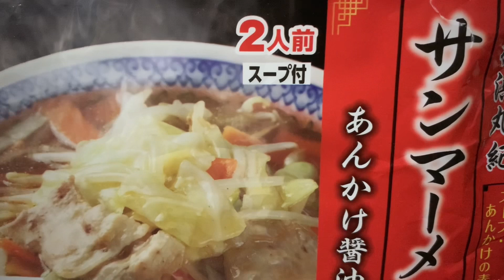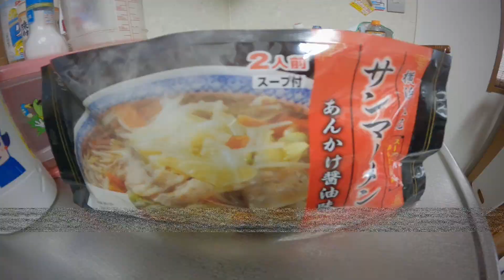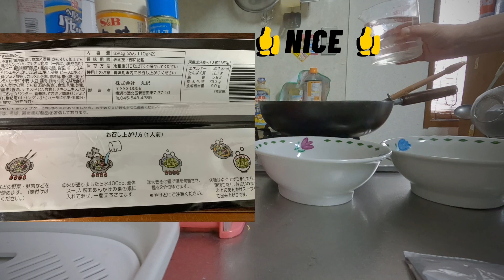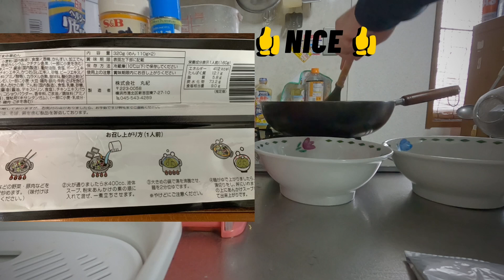横浜到着。横浜丸紀。あんかけ醬油味。✔シンパパ、紳士ジョーchがサンマーメンを作り堪能しました🦸‍♂️👍🍜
Shiplap, gentleman Joe made and enjoyed Sanma-men.